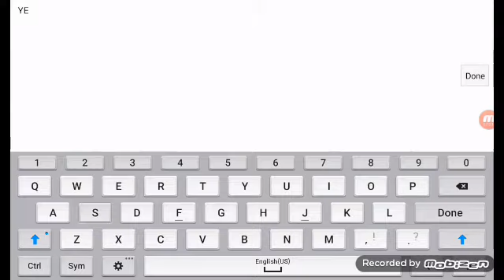Blue hell 100% (thanks layze☺)